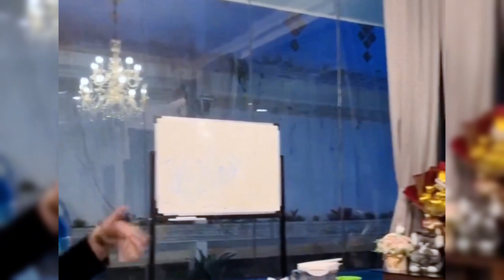FENI ROSE BLA2KAN KATAKAN INI SETELAH LESTI TOLAK UNDANGANNYA UNTUK HADIR DIACARA RUMPI DI TRANS TV